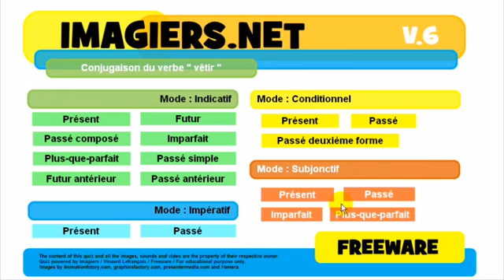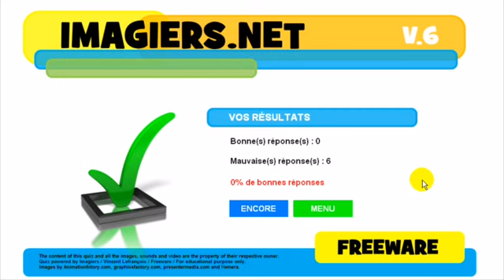урок французского языка # Conjugaison # vêtir